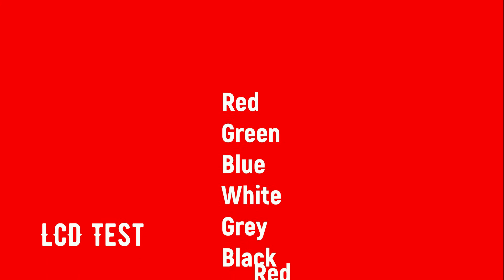LCD Test | LED Test | Screen check with Red, Green, Blue, White, Grey, Black Display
Screen check with Red, Green, Blue, White, Grey, Black Display
Tes LCD nya gan buat liat ada masalah apa ga dengan layar LCD, LED, HP